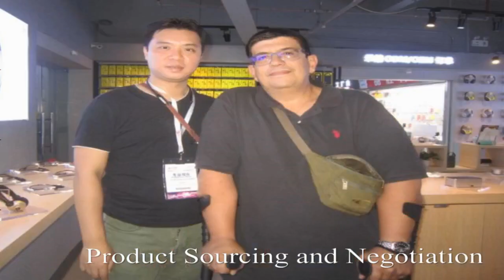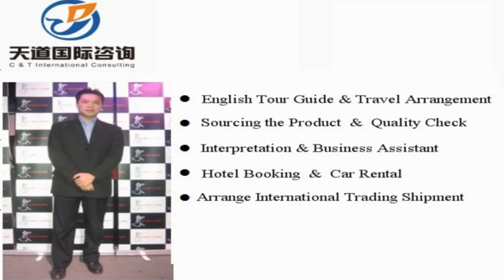Hulin Sourcing Agent, Hulin Interpreter, Hulin Translator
Vchat: huangyiyun328
Skype: michael_328_2

Hi, This is Michael,  a professional interpreter/translator, sourcing agent, business assistant, personal travel tour guide in Hulin city, Heilongjiang Province, China.

Our Detailed Services:

1. Sourcing--could guide you to the wholesale markets and factories for sourcing products with your price and high quality easily !

2. Quality control -- to stay in factory during manufacture to make sure the factories are according to the request production from your side.

3.Shipping -(Express/Air/CONTAINER) -- arrange shipment and work out customs documents and certificates such as packing list,commercial invoice,Certificate of Origin

4. Translation & Interpretation -- follow customer to any city in China ,be your own translator or interpreter. Conference Interpretation(simultaneous/consecutive interpretation),etc.

5. Business Assistant – manage day-to-day operations of business and help keep everything running smoothly.

6. Market research Service: gather information about target markets for our client for helping their business strategy.

7. Travel Arrangement and Plan:  Provide the best itinerary for our client’s trip.

8. Personal tour Guide Service: Provides assistance, information on cultural, historical and contemporary heritage to people on organized tours

9. Car rental—driver service and car pick up anywhere in every city of China.

10. Flight & Train Booking

11. Hotel Booking

12. Business Consultant:  provides professional or expert advice in the fields like Marketing, Export and Import, Human Resource, Public Relationship, Government Policy, Marketing Research, Company Set Up.

Wechat: huangyiyun328
Skype: michael_328_2